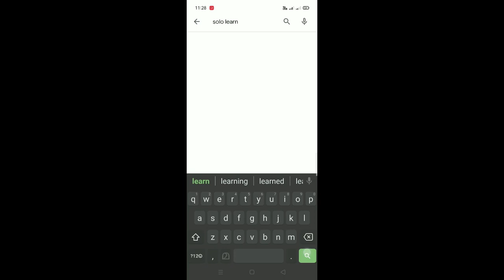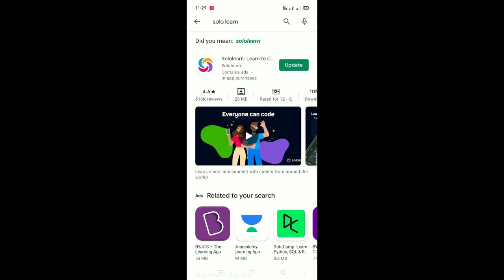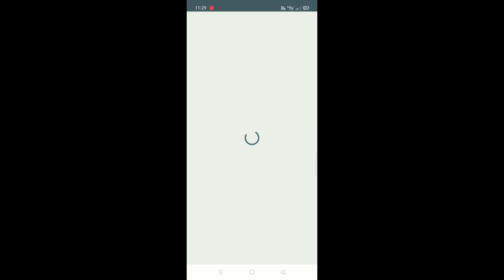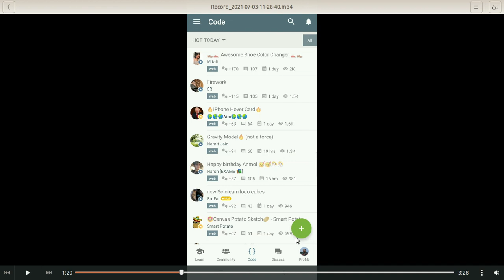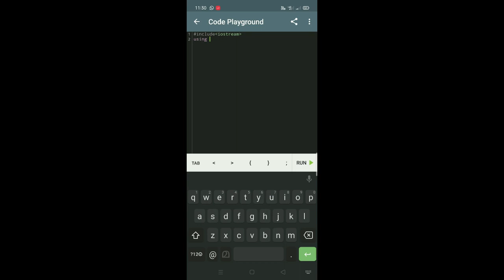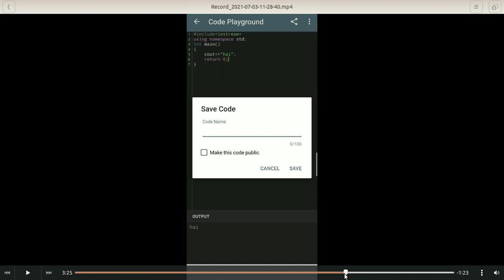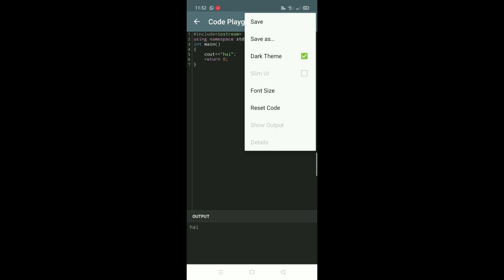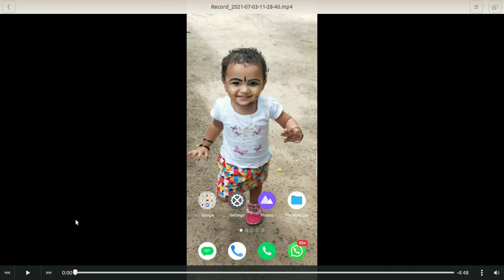How to run C++ program on mobile